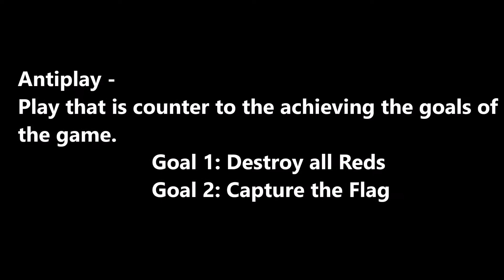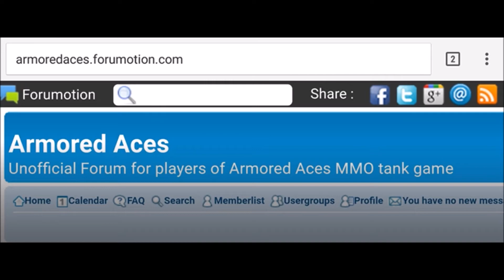Armored Aces AntiPlayer DygynDarkhan (YKT)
Red is Dead. if you aren't going to shot everyone you are playing against, then don't play.
This video is being sent to the DEVS.